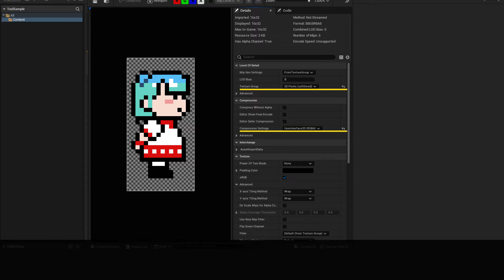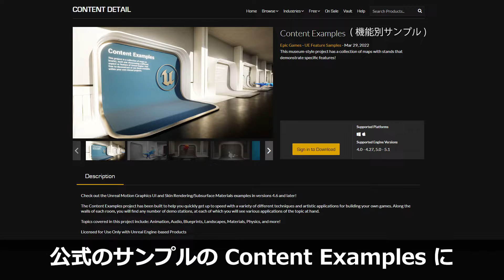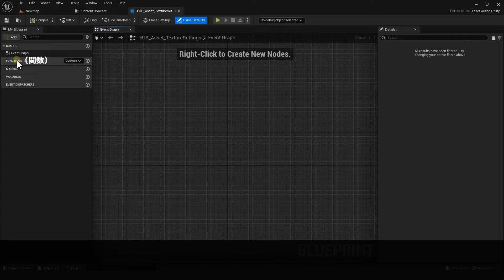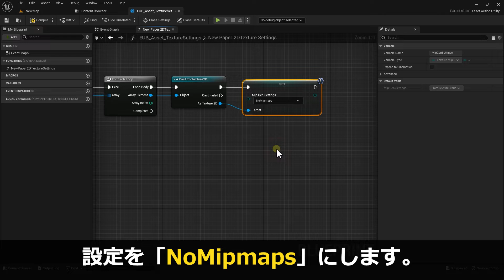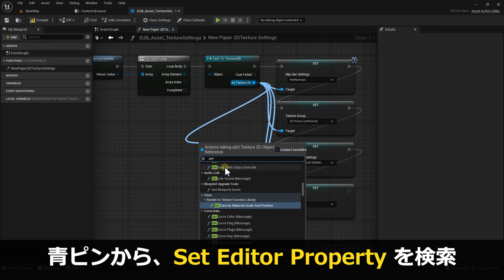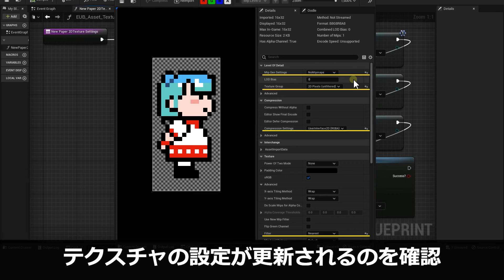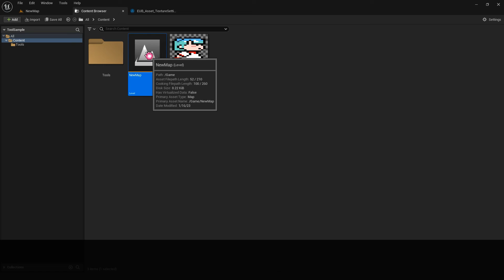[UE5.1]最適なテクスチャ設定＆一括設定ツールの作り方。 / ドット絵2D編 | Unreal Engine 5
Unreal Engine 5 Editor Utility Blueprint Paper2D Texture Tutorial.

参考文献：UE5 ブループリントでツールをつくる本

00:00 タイトル
00:03 2D用テクスチャ設定の説明
01:36 ツール制作手順
06:08 参考文献
06:19 データの共有方法
06:53 エンド